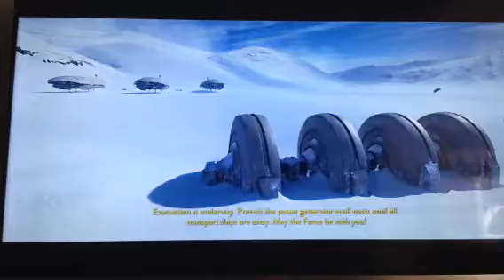Star Wars battlefront#4 one mission done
A swowerfull adventure